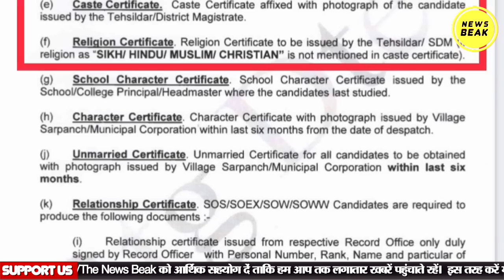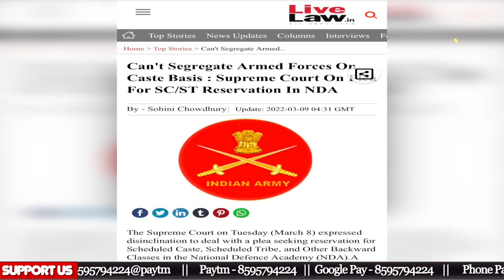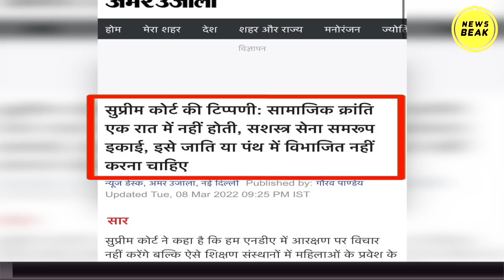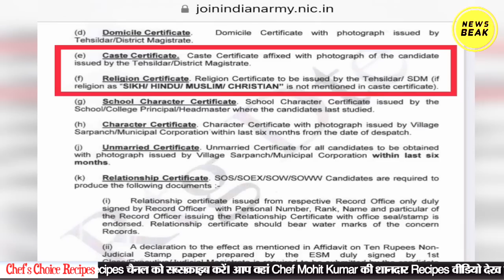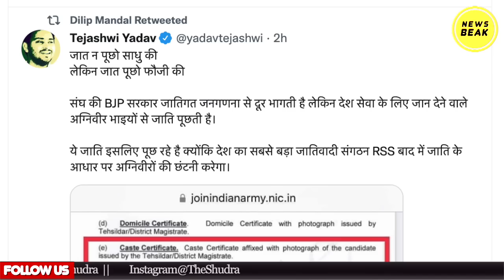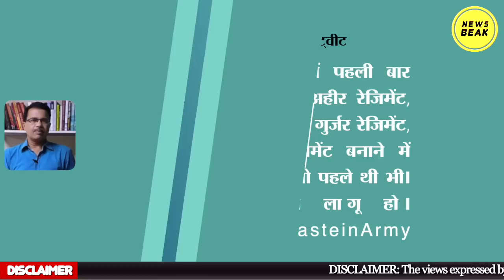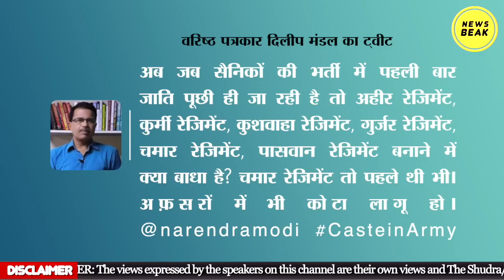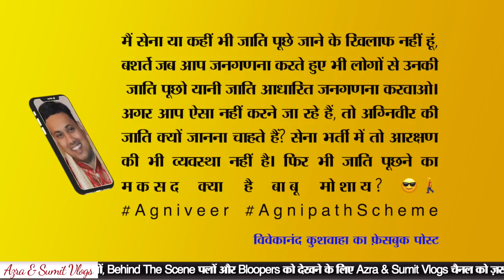सेना में जाति पूछने पर मचा बवाल, घिर गई मोदी सरकार। क्या Agniveer के बहाने ये साज़िश रच रहा है RSS ?